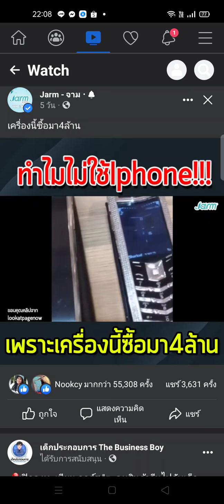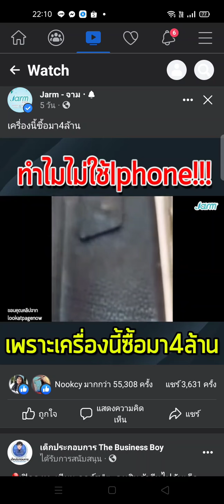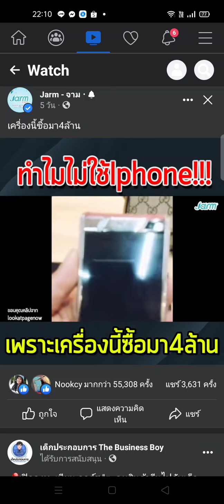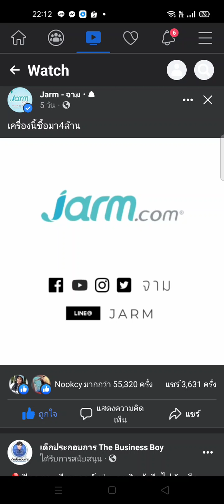มือถือเครื่อง 4 ล้านบาท